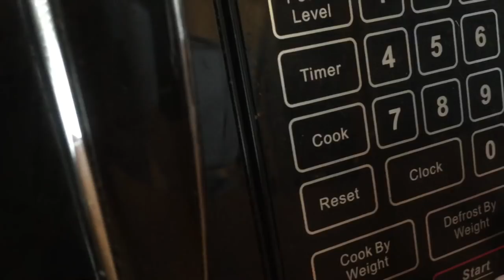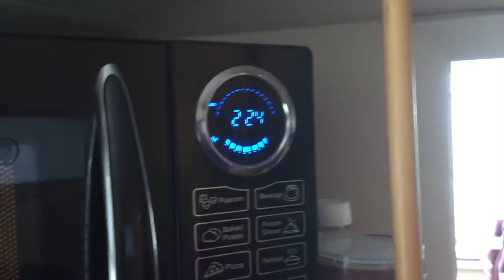Baby Alive Movie Knock knock who's there?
In today's Baby Alive Video, Bailey is staying up late eating popcorn and watching TV when she hears a knocking.  She calls for mommy to open the door, but can't find her and starts worrying and hides in the closet.